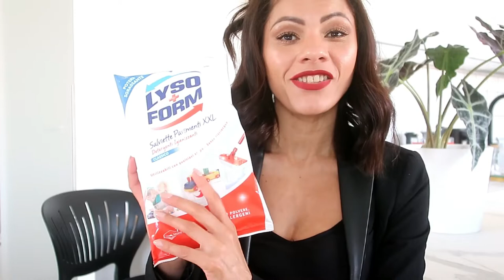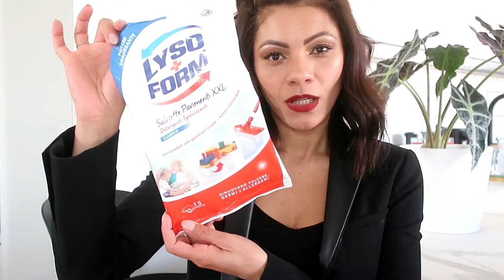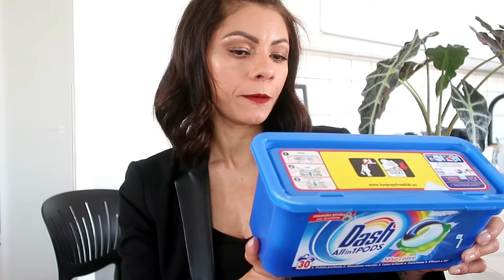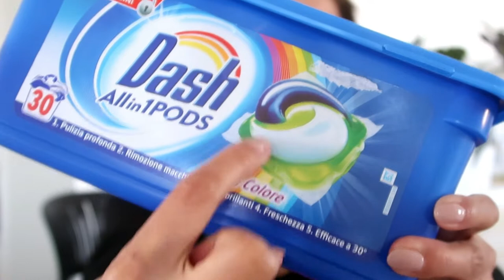PRODOTTI FINITI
ciao a tutti eccomi qui con un nuovo video!

SU DI ME:
nome: karla
età: 39
registro con canon G7 X mark II
ci vediamo nel prossimo video,
karla

DESCLAIMER:
ci tengo a precisare che questo video non é sponsorizzato, tutte le opinioni sui prodotti di cui parlo
sono frutto della mia sincera opinione.